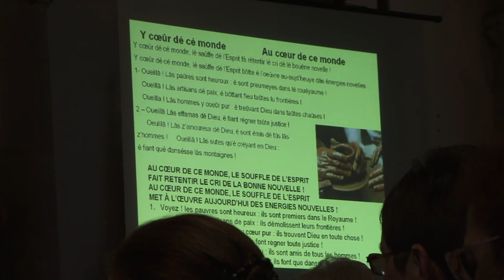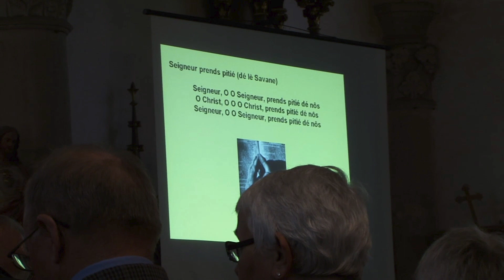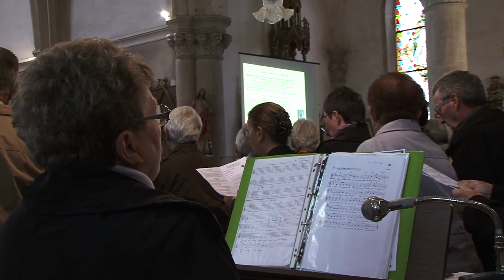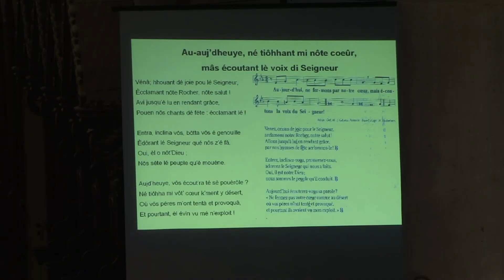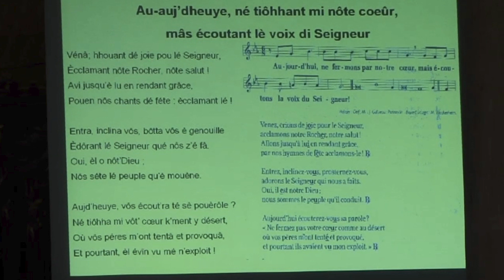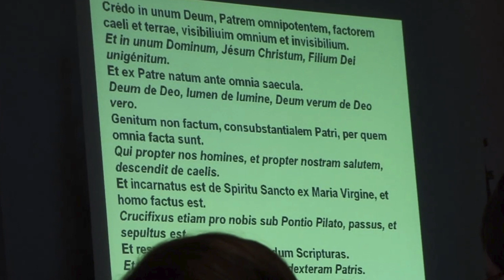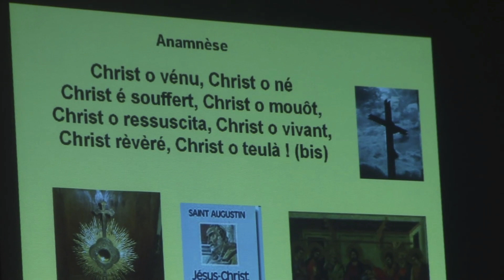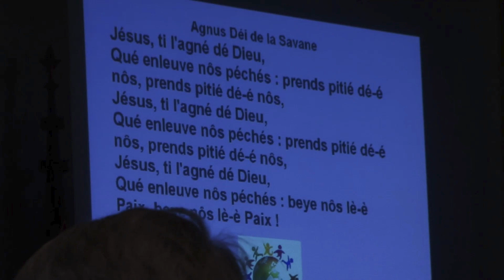Messe en Patois Vosgien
Messe en Patois du Val d'Ajol. Tournage en 2013 à l'église du Girmont-Val d'Ajol.